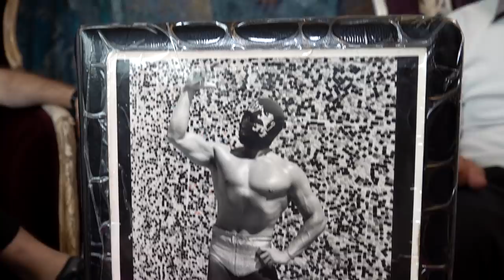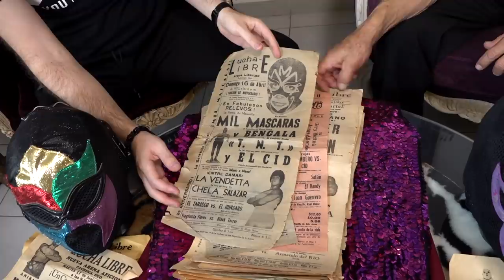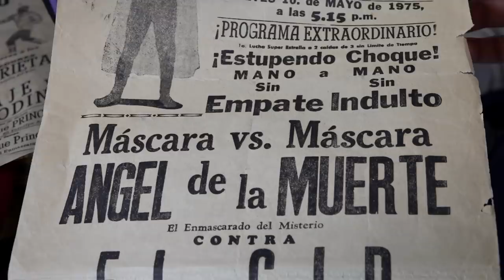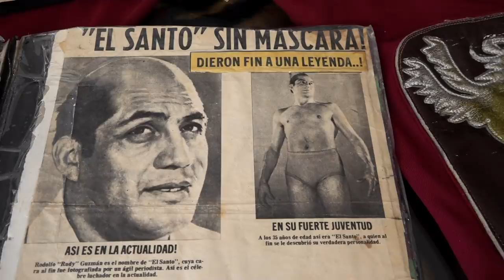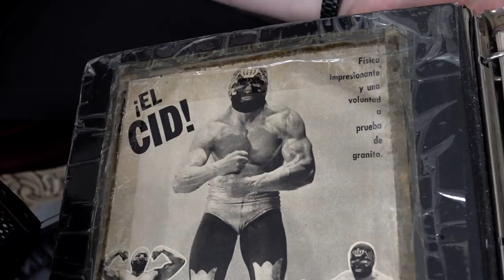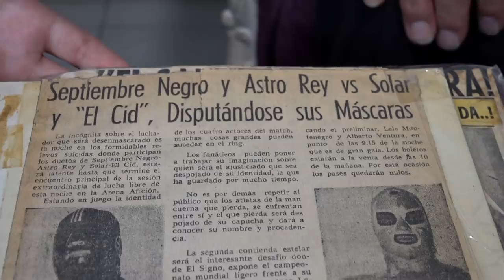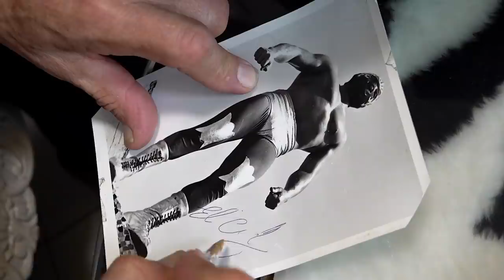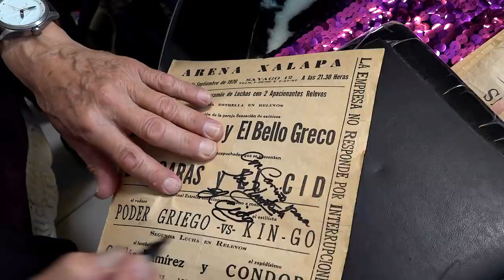TESOROS DE LA LUCHA LIBRE MÁSCARA ANTIGUA "EL CID" LUCHADOR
Tuve la dicha de entrevistar a una leyenda de la Lucha Libre, El Cid, luchador de la época de oro del pancracio.
También me trajo su colección de máscaras antiguas y mucha memorabilia de su carrera.